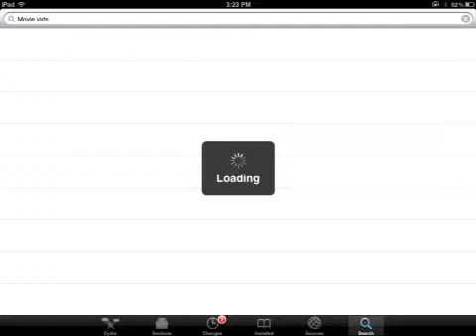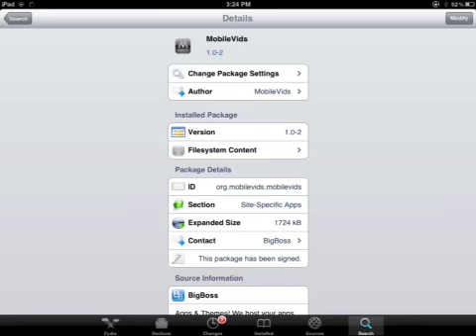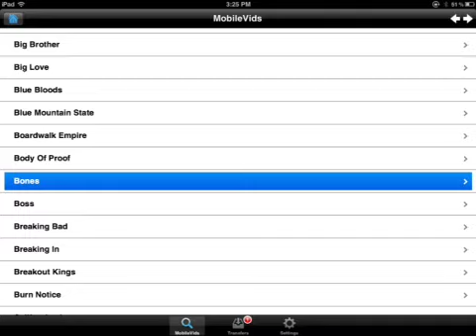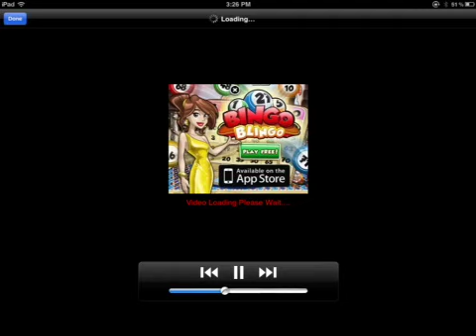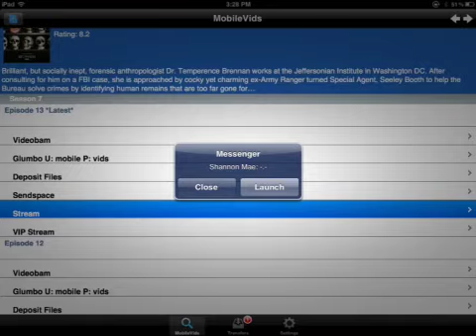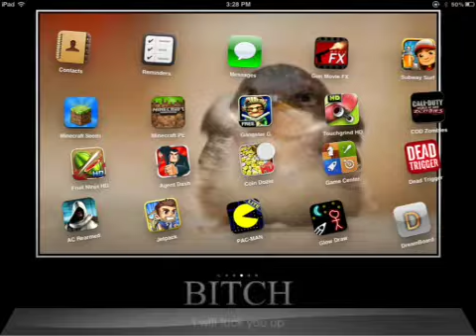How to watch and download free movies and shows (jail broke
Watch or download movies or tv shows on ipad ipod or iphone